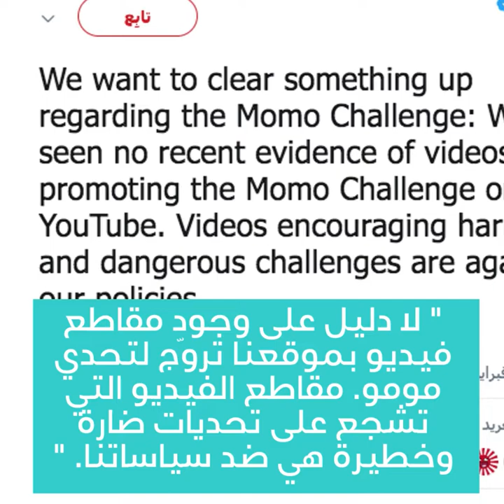بعد فتوى الأزهر" مومو" تعود للواجهة !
عادت لعبة التحدي مومو الموجهة للأطفال للتداول الإعلامي العربي عقب فتوى الأزهر بشكل أكبر، فما هي حقيقة اللعبة وماذا حل بها !